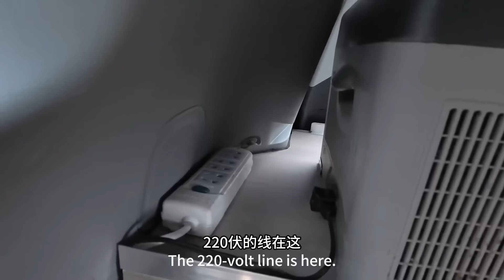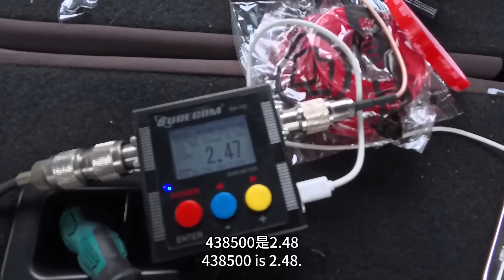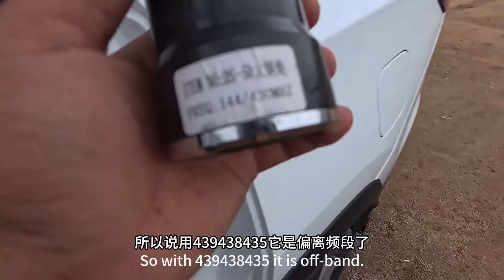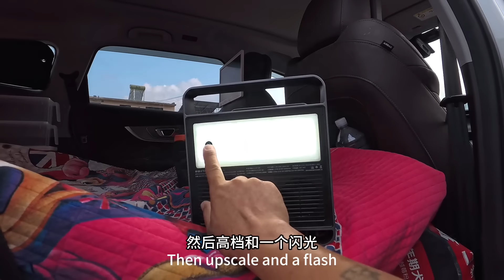这次两个人出发，双人大床搞定，东西也都装完了